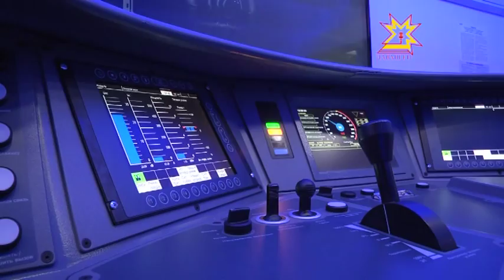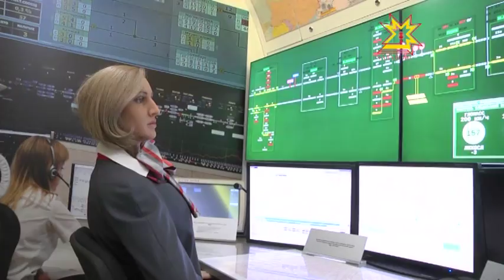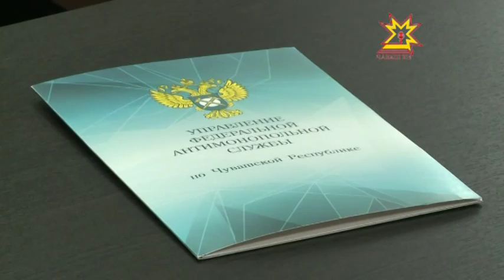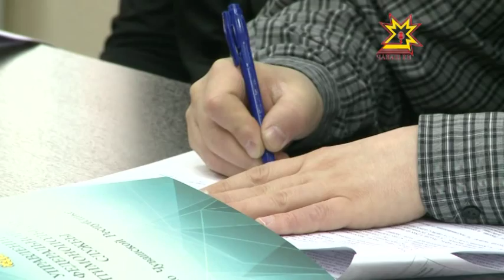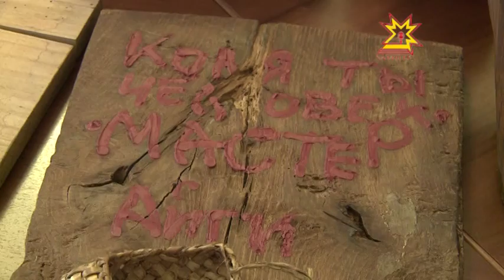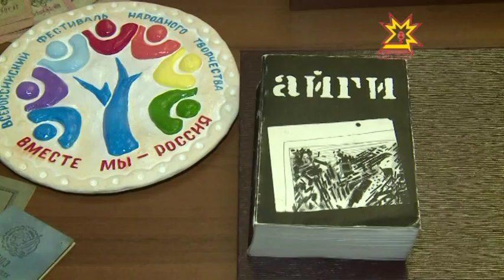Республика Информаци Кăларăмĕ 12.02.2015 вечерний выпуск